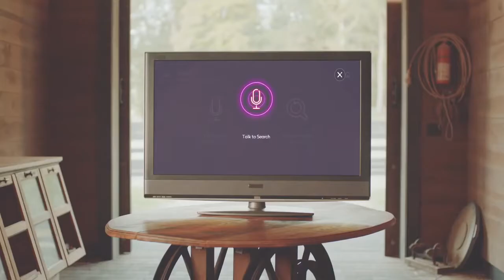ROXI Electric Jukebox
Introducing Electric Jukebox – the NEW entertainment system for your home. Unleashing the power of your TV, transforming it into a jukebox with millions of songs to enjoy in CD quality; Electric Jukebox is your one-stop-shop for all the best albums, charts and celebrity mixtapes – and all without a monthly subscription. With millions of tracks to enjoy, you’ll never run out of choices. All you’ll have to worry about is having a good time.